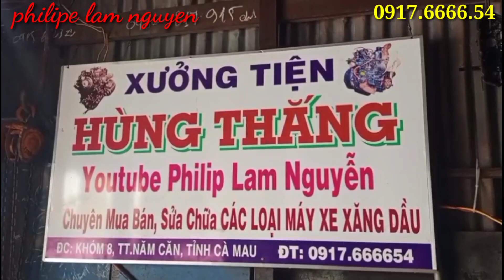cốc đề máy xe Yanmar 3t / 4t _Kubota _Isuzu...0917.6666.54 Hùng Thắng